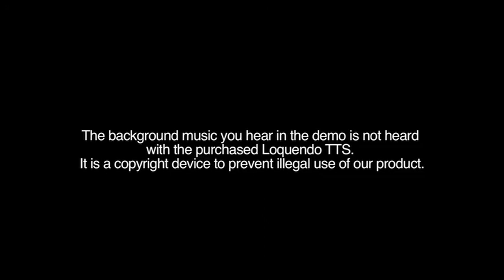MANEKI HUMA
videoarte, ramuneta, ecuador, huma, maneki, fausto villalba, marco pareja, cortometraje, gato, arte contemporáneo